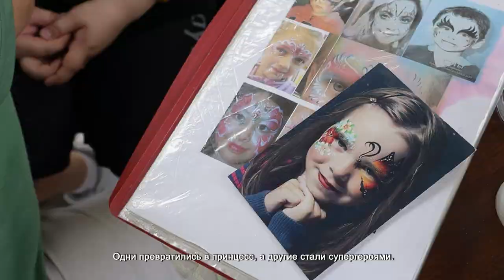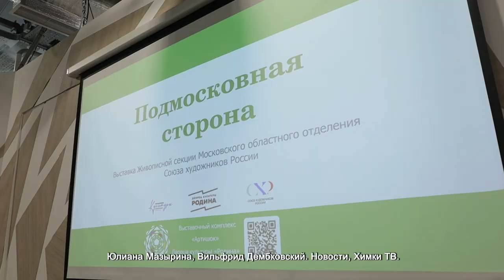В ПАРКЕ ТОЛСТОГО ОТМЕТИЛИ ДЕНЬ ЗАЩИТЫ ДЕТЕЙ